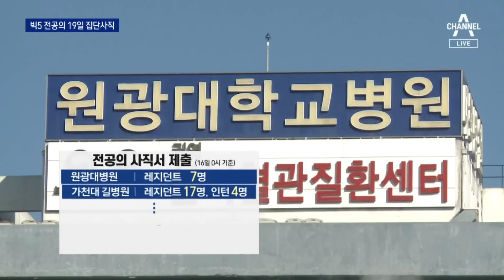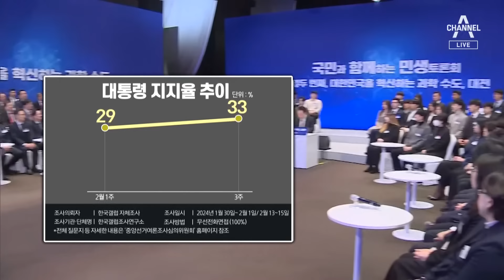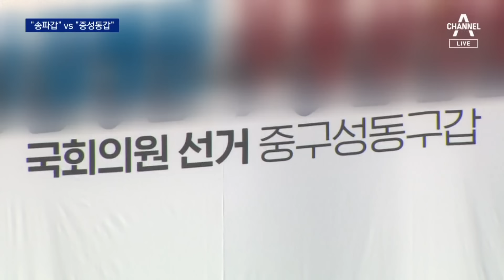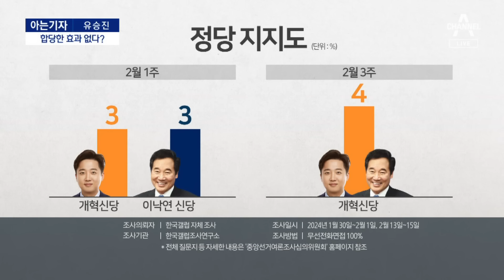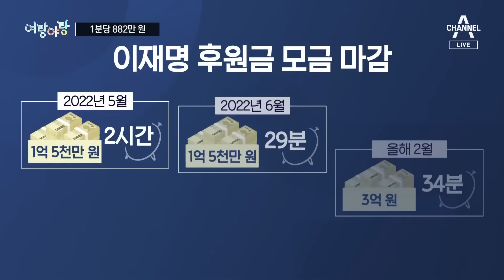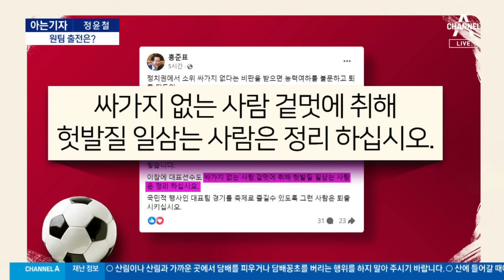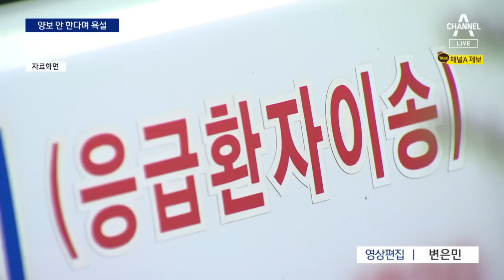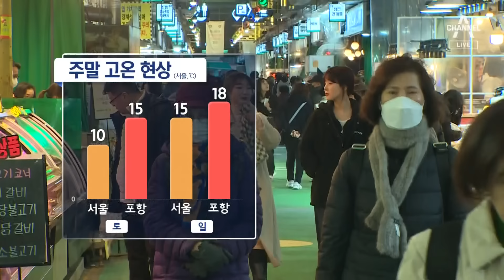[다시보기] ‘빅5’ 전공의 2700명, 19일 집단 사직…20일부터 근무 중단 | 2024년 2월 16일 뉴스A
‘빅5’ 전공의 2700명, 19일 집단 사직…20일부터 근무 중단 / “기계적 법 집행”…필수의료 유지 명령 / “어머니 폐암 수술 취소”…‘의료 공백’에 혼란 시작  / 충청-50대 지각변동…국민의힘 37% vs 민주당 31% / 국민의힘, 수원-성남-용인 삼각편대로 경기 공략 / 국민의힘, 22곳 경선 발표…“특혜없다” / 한동훈, 취임 후 5번째 경기 방문…의정부 찾아 “경기북도” / 윤 대통령 연설 중 끌려나간 졸업생…“녹색정의당 소속” / 이재명, ‘돈봉투 혐의’ 의원들에 전화…‘전화할 자격 있나’ 반발 / 민주, 송파갑에 임종석 검토…중성동갑 여론조사엔 빠졌다 / [아는기자]달라진 50대 민심…변수는 여야 공천? / 정우택 돈봉투 파장…“돌려줬다” vs “후안무치” / “이재명, 총선까지 재판 못 나가”…법원 “원칙대로” / [여랑야랑]회의 돌연 취소?/ 친문 반발에도 ‘환영’ / 1분당 약 882만 원 / 1년도 못 채우고 클린스만 경질…정몽규, 거취 논란 말 아껴 / [아는기자]클린스만, SNS에 “계속 싸우자”…위약금은 어떻게? / 서귀포 화물선 침몰…5m 파도 속 구조 / “기분 안 좋아서”…30대 재활사, 장애아동 14명 폭행 / “양보하라고”…사설 구급차 운전자, 스피커로 욕설 / 20개월 만에 38kg 빠진 우크라 포로 / 이스라엘, 인질 찾는다며 마지막 병원마저 공습 / 프러포즈하는 곰인형…마약상 체포 작전 / 삼천리 빼고 일본에 손 내민 북한, 왜? / 도요타에 ‘아시아 2위’ 뺏긴 삼성전자 / [날씨]주말 따뜻…일요일~수요일 전국 비눈 / [앵커의 마침표]모두가 지는 싸움

〈평일〉
08시 00분 라디오쇼 정치시그널 (유튜브 라이브)
08시 50분 김진의 돌직구 쇼
10시 20분 김진의 더라방 (유튜브 라이브)
12시 00분 뉴스A 라이브
15시 50분 강력한 4팀
17시 20분 뉴스TOP10
19시 00분 뉴스A

〈주말〉
12시 00분 토요랭킹쇼·뉴스A 라이브
17시 40분 뉴스TOP10
19시 00분 뉴스A

〈평일〉
08시 00분 라디오쇼 정치시그널 (유튜브 라이브)
08시 50분 김진의 돌직구 쇼
10시 20분 김진의 더라방 (유튜브 라이브)
12시 00분 뉴스A 라이브
15시 50분 강력한 4팀
17시 20분 뉴스TOP10
19시 00분 뉴스A

〈주말〉
12시 00분 토요랭킹쇼·뉴스A 라이브
17시 40분 뉴스TOP10
19시 00분 뉴스A